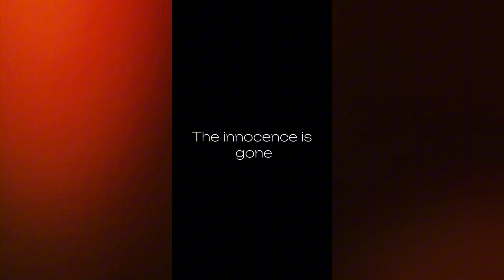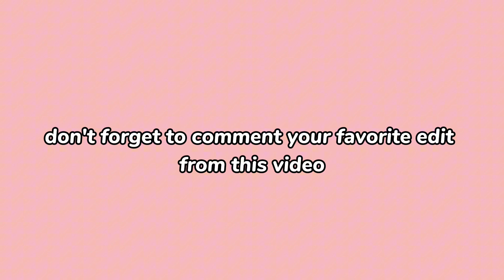Blackpink edit Compilation 🔥 Roseanne'sworld47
BLACKPINK EDIT COMPILATION 🔥🔥🔥BY Roseanne'sworld47 ❤️